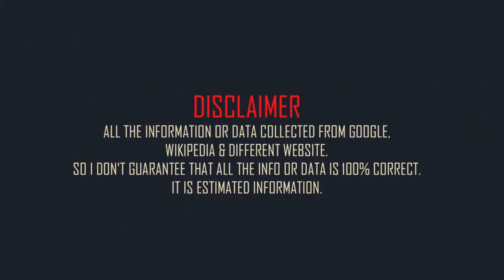Matt Damon Family & Biography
American actor Matt Damon family and mini biography
Full name: Matthew Paige Damon.
Born: 8 October 1970.
Born place:  Cambridge, Massachusetts, United States.
Occupation:  actor and film producer
Nationality: American
Height: 5 feet 10in (approx)
Weight: 185 lbs (approx)
Western zodiac: Libra
Age: 52 years (2022)
Father: Kent Damon
Mother: Nancy Carlsson-Paige.
brother: Kyle Damon.
Sister: Sarah Bradford.
Spouse: Luciana Barroso (m. 2005)
Daughters: Isabella Damon. Gia Zavala Damon. and Stella Damon.